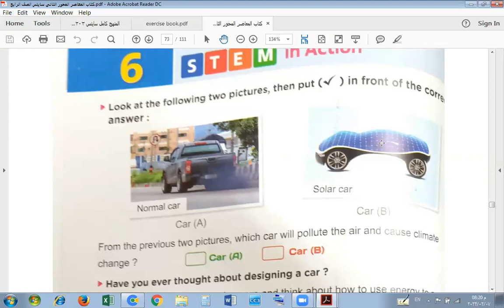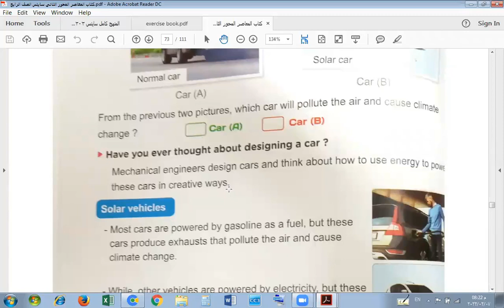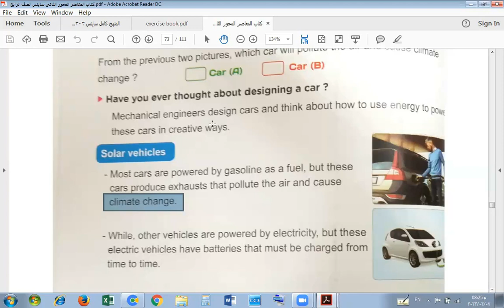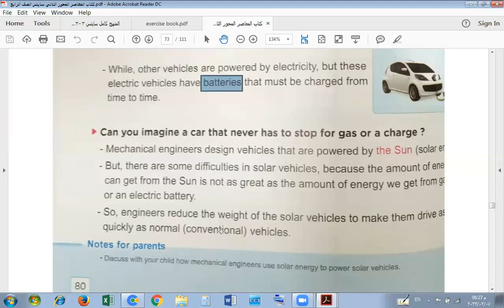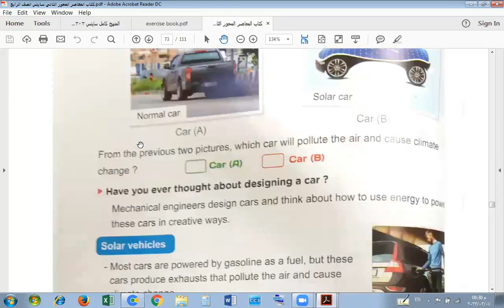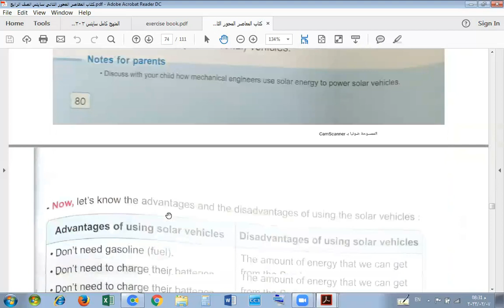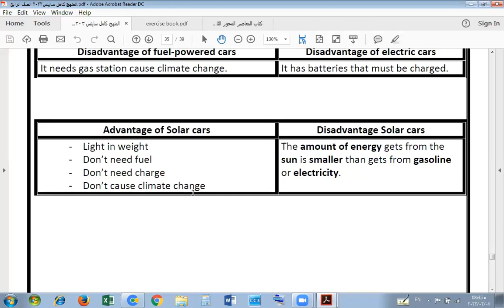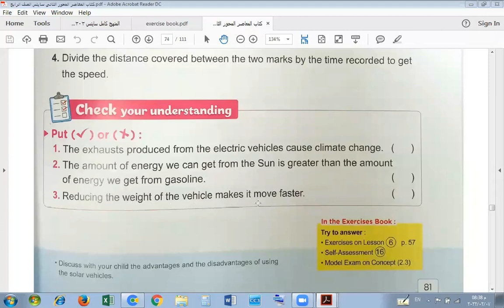Lesson 6 Solar Vehicles